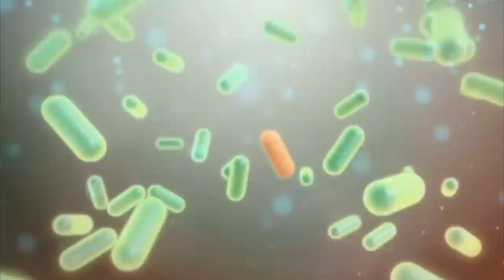This Is Why Touching a Dead Camel Is So Dangerous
In today's episode, we have a couple of animals that continue to live long after their death. You'll understand why bees are often called busy bees; then you'll wish humans could become like Salamanders. Lastly, you'll understand why we have so many flatworms around us. Before all of that, let’s start with this.